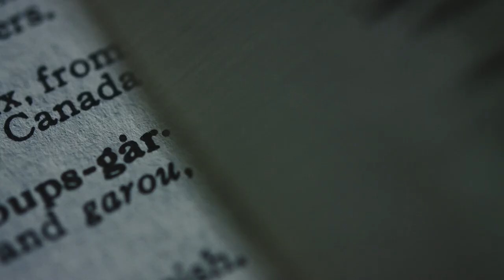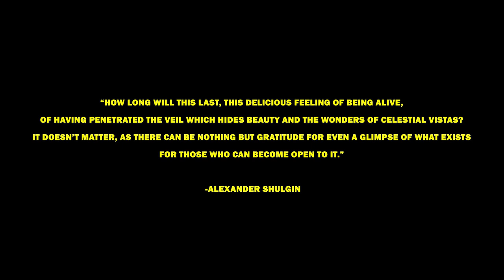Broken Glowsticks - Sleeping Through a Car Crash (official Video)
Broken Glowsticks is the alternate ego of AJ Perdomo from The Dangerous Summer.
Sleeping Through a Car Crash streaming everywhere now via Molly Water Music
Smarturl.it/SleepingThroughaCC

Written By:
AJ Perdomo
Will Beasley
TJ Engel

Production by Will Beasley
Mixing/Mastering: Will Beasley
Video created  by AJ Perdomo using licensed work from various cinematographers

Lyrics:

Open up the morning
Climb into the air
You said that i was crazy enough to care
There’s holes inside your conscience
God will meet you there
There’s comfort in the lonely thoughts you bare
You’re asking who you are now
See through the pain that brought your here
You’re staring at the dark now
So welcome all those cautious thoughts and fears

I’m sleeping through a car crash
And dreaming of you here
I want to feel the walls come down this year
Still stuck inside a moment
I miss you when I'm there
I wonder how much longer i can steer
Be careful who you are now
See through pain that brought you here
You’re walking in the dark now
So tell me all your lonely thoughts and fears

Just give me one more try
‘Cause this is in my blood
Yeah, this is in my blood